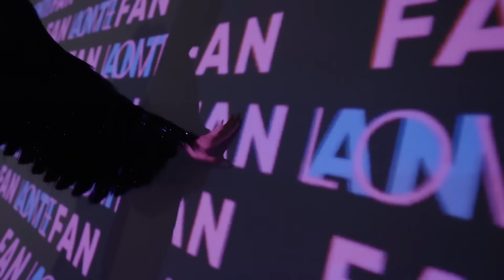RTMU'21 Ep 2 | KIM DUYÊN MẠO HIỂM chọn Tiếng Anh phỏng vấn với Hoàng My, Kathy Uyên, Ngọc Diễm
00:00 Kim Duyên tự tin chọn Tiếng Anh với phần phỏng vấn giả định
3:46 Kim Duyên tập phát âm tiếng anh cùng Kathy Uyên
9:50 Hoàng My bất ngờ vì sự tiến bộ chóng mặt của Kim Duyên
19:50 Kim Duyên thử thách phỏng vấn cùng Ngọc Diễm, Ceo UniMedia Bảo Hoàng